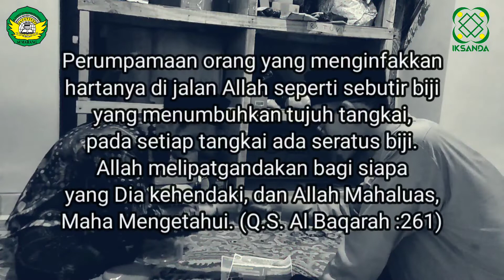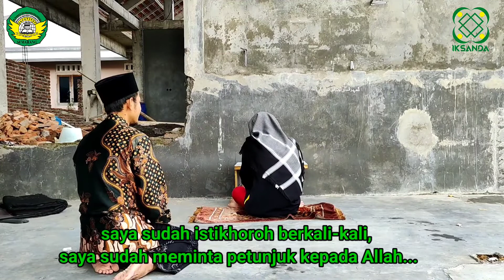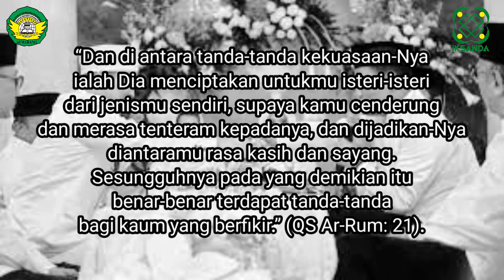IKSANDA (Putra) - Belum Terlambat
Lomba Video Idul Adha 1443 H.
Pondok Pesantren Durrotu Ahlissunnah Waljama'ah Semarang